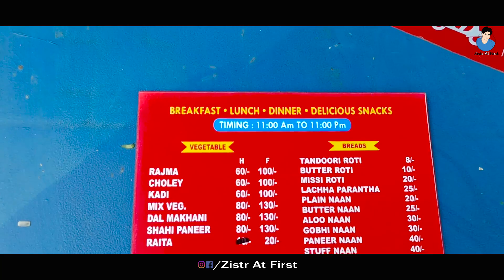Civil Lines Famous Amritsariya Veg Deluxe Thali 160 Rs. Only || Delhi Street Food || Rajpur Road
In today's video we are Covering " Civil Lines Famous Amritsariya Veg Deluxe Thali 160 Rs. Only " At Rajpur Road(Delhi) . You Should Try it .
Hello dosto aaj ki video kaisi lagi comment box mai jarur bataye...

Address: Amritsariya Restaurant, 13, Rajpur Rd, Ludlow Castle, Civil Lines, Delhi, 110054

Amritsariya -:
                          Veg Deluxe Thali = 160 Rs.